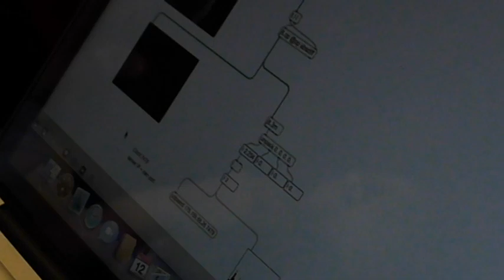In the cinema - Demo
an interactive cinema design demo, using Max/msp build up network in the room.